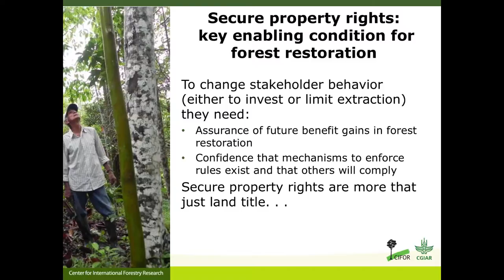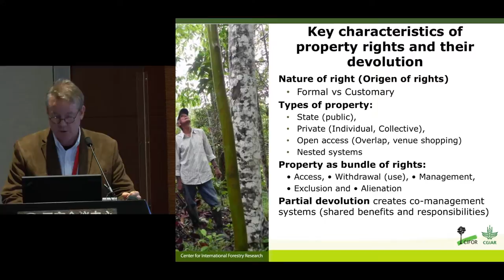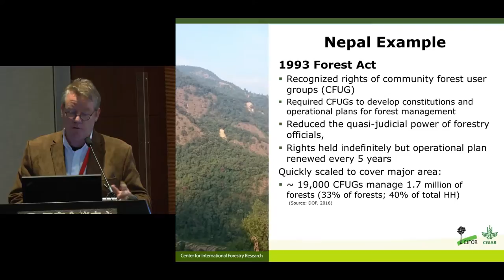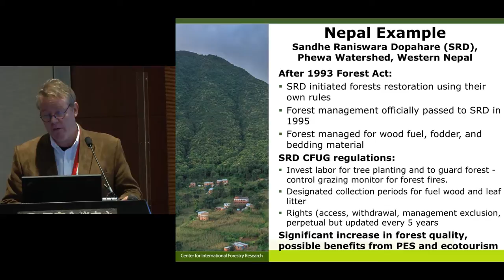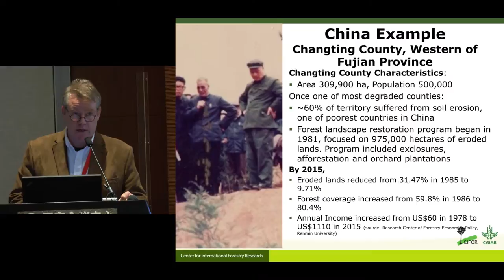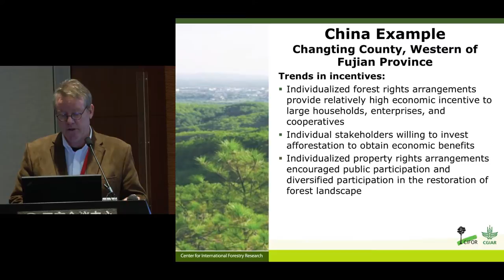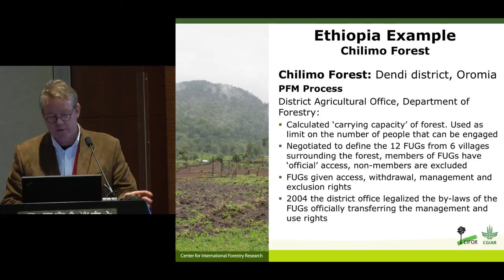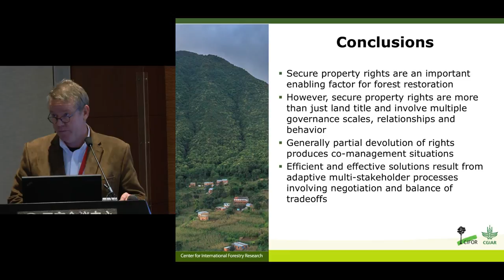Peter Cronkleton - How do property rights regimes provide incentives for FLR?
Peter Cronkleton presentation at 2016 IUFRO Regional Congress for Asia and Oceania Forests for Sustainable Development: The Role of Research.